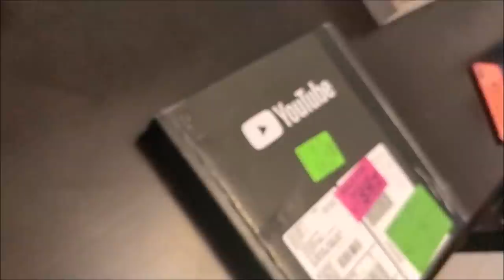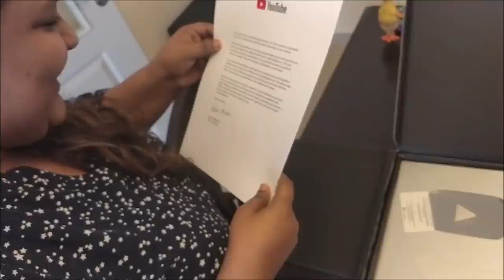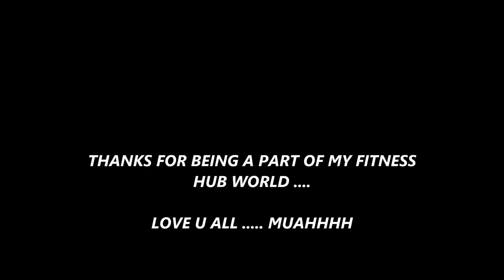SILVER PLAY BUTTON - UNBOXING VIDEO